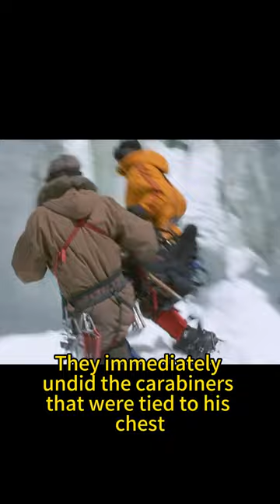A green liquid was quietly flowing out of the backpack..